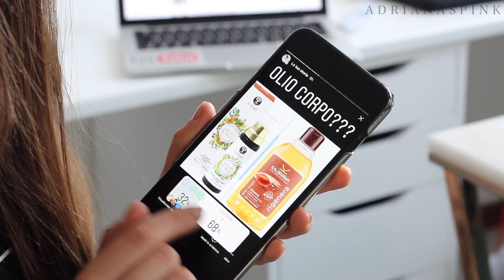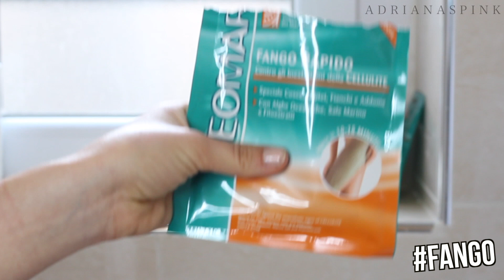MY SHOWER ROUTINE 2018 🚿+ BODYCARE | Adriana Spink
Ecco la mia shower routine ita + bodycare! Spero tanto che vi piaccia! :D Se volete il video SKINCARE ROUTINE aggiornato fatemelo sapere con un TANTI POLLICI IN SU!!!

Ciao tesori! Eccoci finalmente con la routine doccia + bodycare aggiornata con tutti i prodotti che uso per la cura del corpo che abbiamo scelto insieme tramite i sondaggi Instagram Stories!!! Spero che questa idea vi piaccia! 😍

Questo video è in collaborazione con voi (grazie per aver risposto ai sondaggi su instagrams stories!) e Tigotà , un negozio che come sapete adoro!!! :) C'è anche nelle vostre città??? Se si commentate!

Se non c'è... don't worry!!! Trovate tutti i prodotti che mostro nel video anche sul sito (ora si possono acquistare anche online)

Domande che mi fate spesso:

Come filmi i tuoi video?
Uso la Canon600D

Come editi i tuoi video?
Con Final Cut PRO X (solo per MAC)

Come realizzi le miniature dei video?

Come fai a collaborare con le aziende?
Avendo un canale youtube dove tratto argomenti femminili dal makeup, ai capelli, ai vestiti, ai prodotti per il corpo solitamente vengo contattata dalle aziende che mi propongono i loro prodotti. Se ritengo che la proposta sia valida e interessante accetto di collaborare, diversamente declino l'offerta :) Non mostrerei mai nei miei video qualcosa che non mi piace!

Potrebbe piacerti:

10 HAIR HACKS | 10 TRUCCHETTI CAPELLI CHE DEVI ASSOLUTAMENTE SAPERE! | Adriana Spink